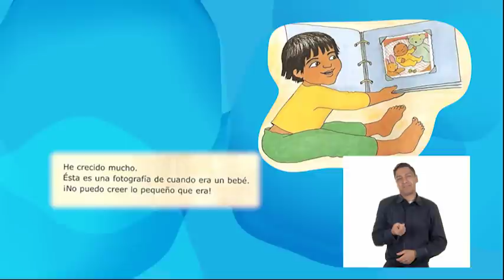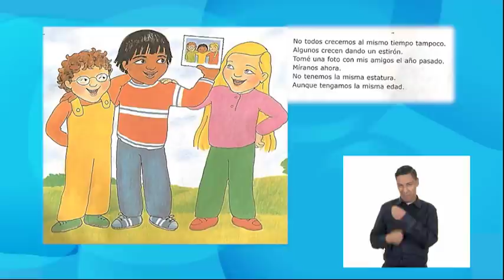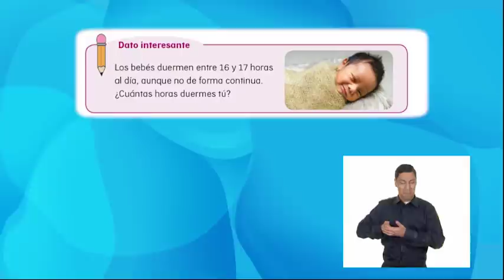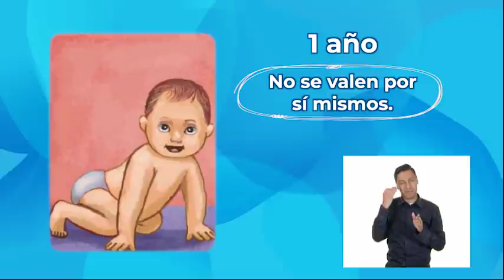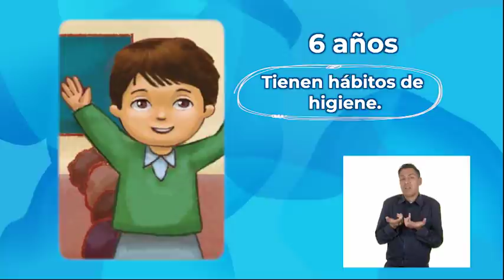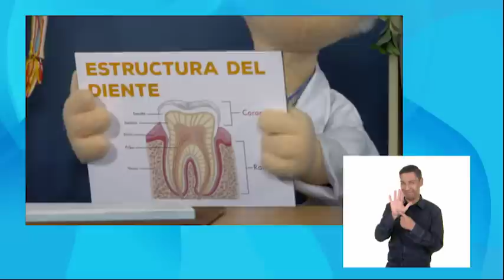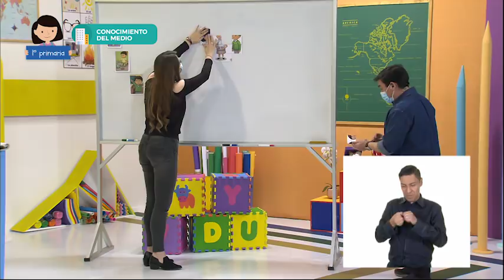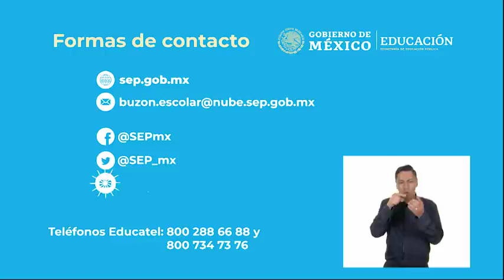AprendeEnCasa III | 1º Primaria | Con del Med. | Crezco y aprendo | 05 de marzo 2021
En esta clase de Conocimiento del Medio Describe cronológicamente acontecimientos de su historia y la de su familia con el uso de referencias temporales.